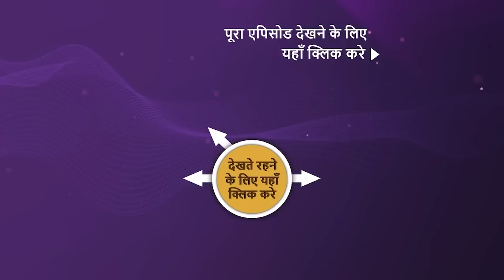NEW! Barsatein - Mausam Pyar Ka - Ep 149 | 1 Feb 2024 | Teaser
Episode 149: Reyansh Par Khatra
Jagruti finds out that the video incriminating Reyansh was sent to Aradhna by a woman named Manika Thappar. Reyansh's father gets a call threatening him to convince Reyansh to drop the drug scam case. Meanwhile, Aradhna's mother wakes up from her coma.

Episode: 149
Director: Atif Khan
Producer: Ekta Kapoor

About Barsatein - Mausam Pyaar Kaa:
A sensible and ambitious journalist joins a media company run by a suave maverick man. While united in their passion for honest and ground-breaking journalism, their contrasting characters immediately put them at loggerheads. What will happen when she starts falling in love with him despite the red flags? 'Barsatein - Mausam Pyaar Ka' stars Shivangi Joshi and Kushal Tandon in lead roles.